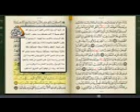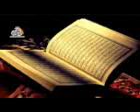অসাধারন_ওয়াজ,দ্বীনের_গুরুত্ব অধ্যাপক_মফিজুর_রহমান।🎤